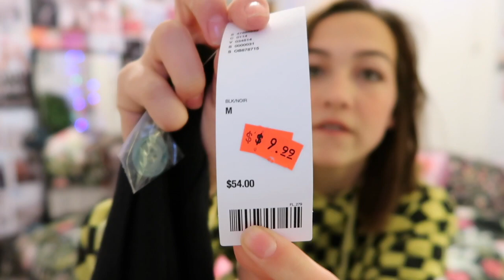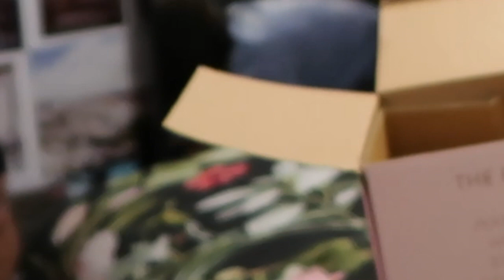after CHRISTMAS SALE haul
Love yaaa💞
- riley